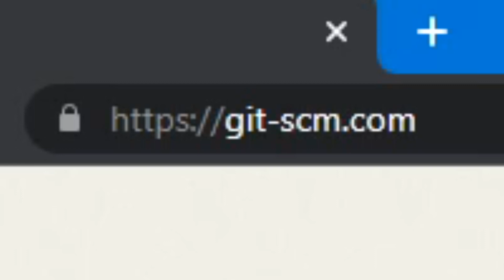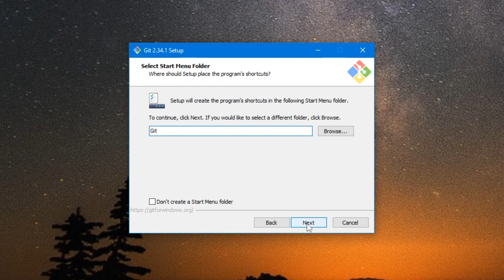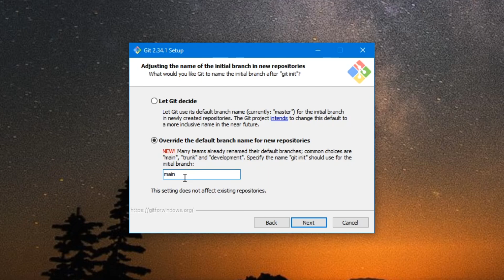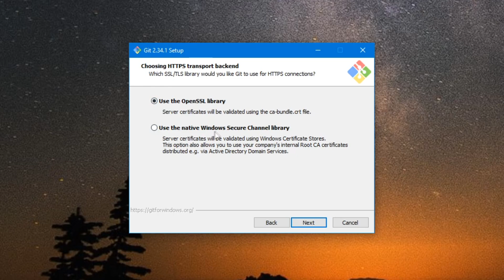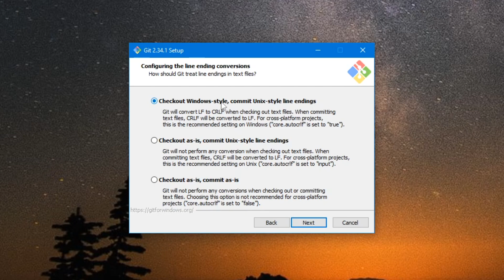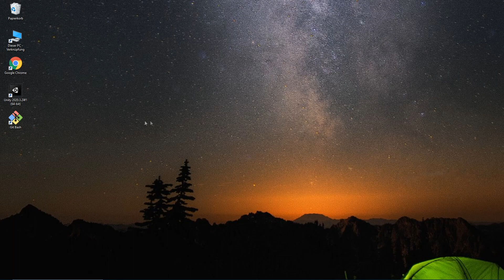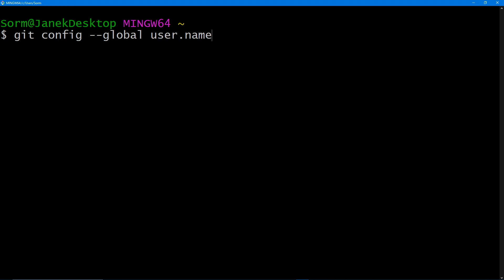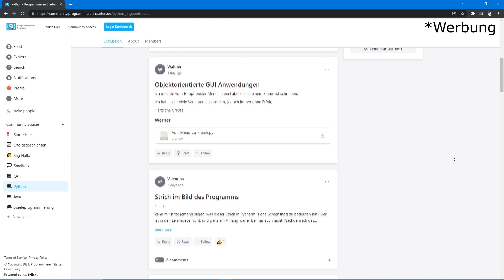Git Tutorial Deutsch #2 Installation und Einrichtung von Git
Das hier ist der zweite Teil von unserem Git Tutorial (Deutsch). In diesem Video vom Git Tutorial lernst du, wie man Git installiert und einrichtet.